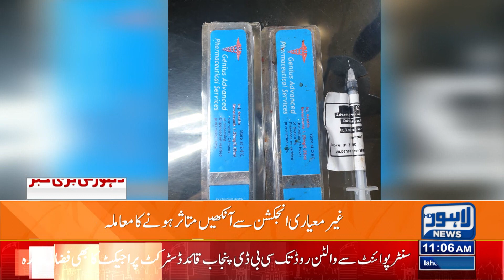Big Progress On Non-Standard Injection | Lahore News HD